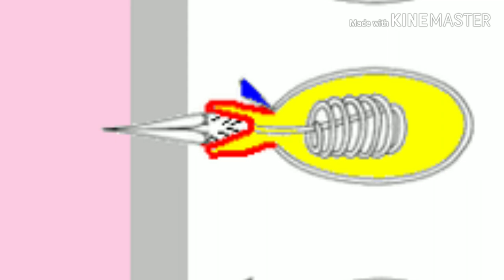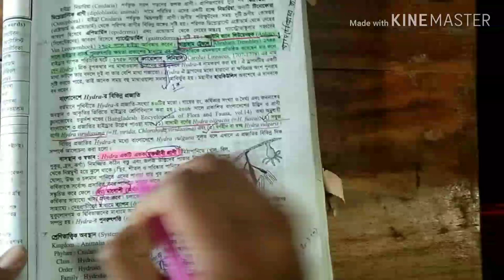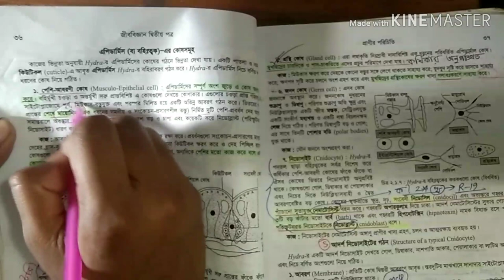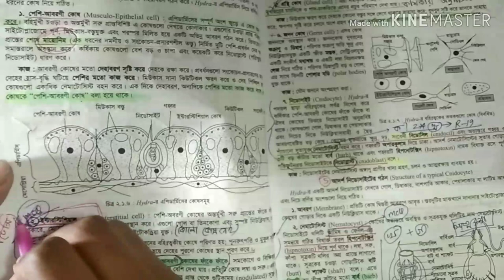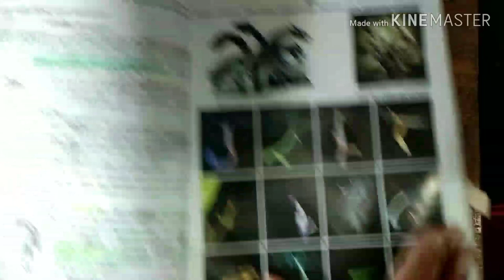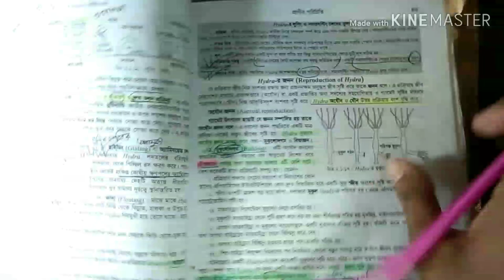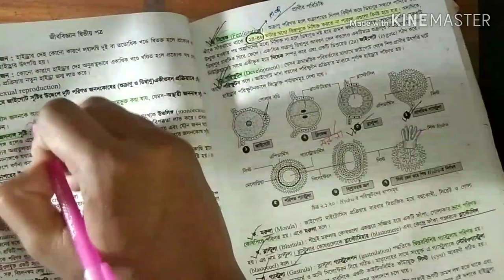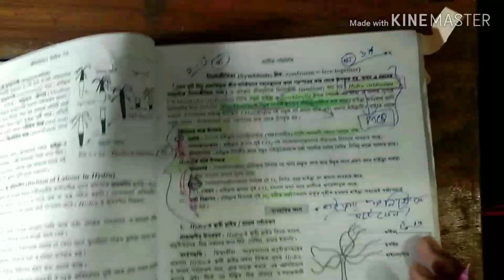Hydra (হাইড্রা) বায়োলজি ২য় পত্র | HSC | Admission